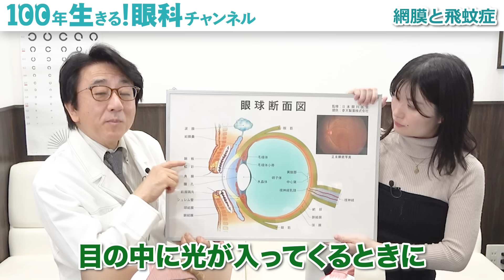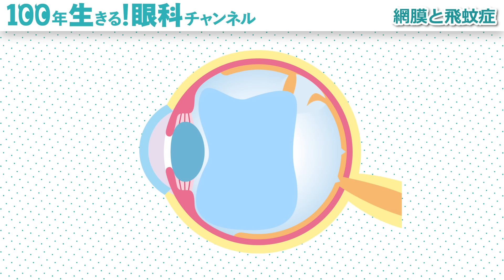飛蚊症を本気でレーザー治療するには？手遅れになって後悔しないためにお話します！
本日は、飛蚊症のレーザー治療についてお話しました‼️